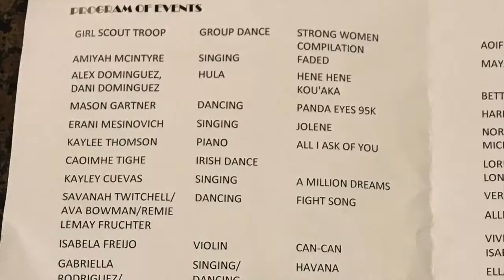2018 Prisk Elementary Talent Show file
Awesome Prisk students showcase their talent!